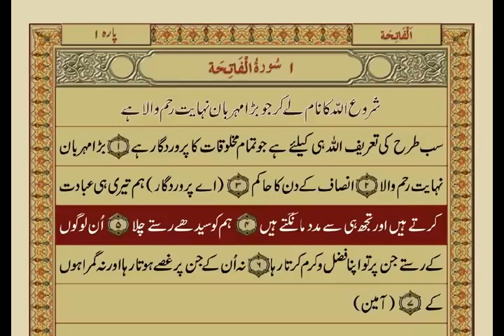Surah Fatiha With Urdu Translation / Surat No 1 / Mishary Rashid Alafasy